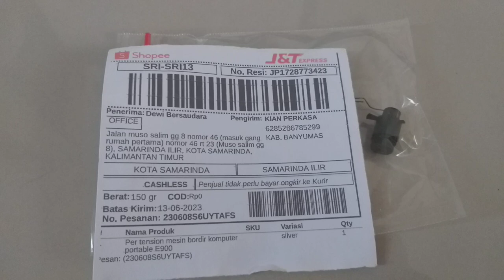Pertension sett Per sensor e900 samarinda ilir